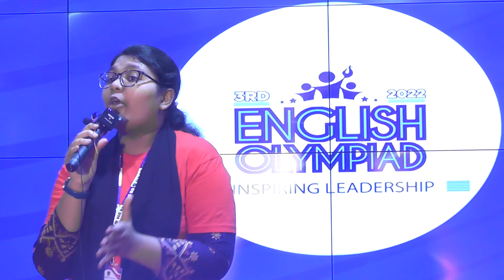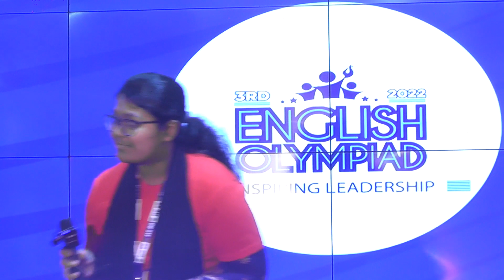English Olympiad Dhaka Divisional Selection Round, Season-3 | English Olympiad Bangladesh | Team EO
English Olympiad

Any students from any grade can register under these groups:
1. Kids (till class/ Grade 2/equivalent)
2. Small Starts (3-5 Classes/ Grades/equivalent)
3. Juniors (6-8 classes/ Grades/equivalent)
4. High Flyers (9- 10 classes/ Grades/ O-Level/equivalent)
5. Trailblazers (11-12 classes/ Grades/ A-Level/equivalent) and
6. Seniors (any student above HSC/ A-Level/equivalent)
English Olympiad is a great journey with the motto of “Inspiring Leadership”. We are Trade Marked and we have Patent & Copyright as Intellectual Property. A global platform where many students are participating as competitors. We have 5000+ Campus Ambassadors in 100 Countries. Almost 95,000 students participated in the 2 Seasons of the English Olympiad.
Now English Olympiad Global is working in 100+ Non-Native English Speaking Countries
We are working with Education Ministry and Primary and Mass Education Ministry Bangladesh for Curriculum Development.